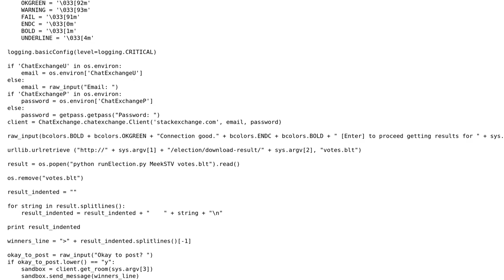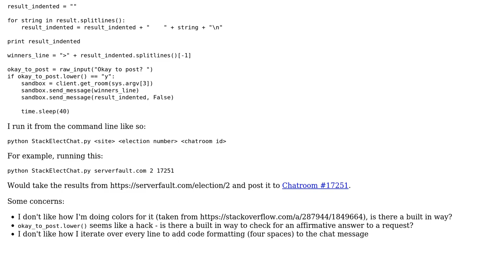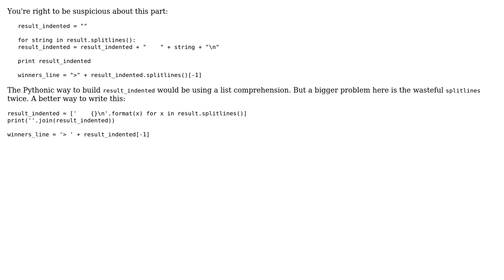Code Review: Election vote-counting, result-posting chatbot (2 Solutions!!)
Code Review: Election vote-counting, result-posting chatbot

With thanks & praise to God, and with thanks to the many people who have made this project possible! | Content (except music & images) licensed under CC BY-SA | Music | Images & others | With thanks to user Undo user janos user Ethan Bierlein and the Stack Exchange Network Trademarks are property of their respective owners. You are responsible for your own actions.